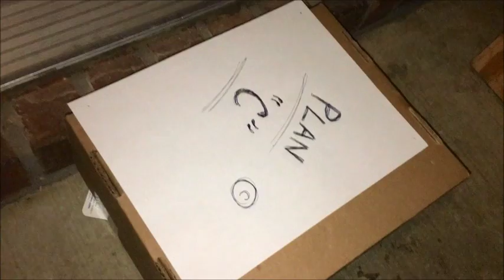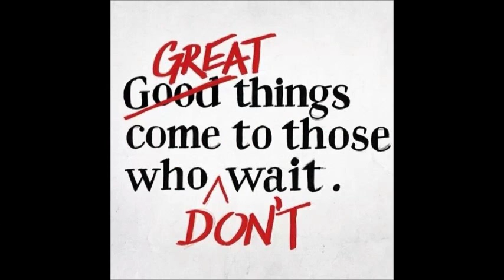Plan C Infomercial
Group 2

Plan C - Informercial